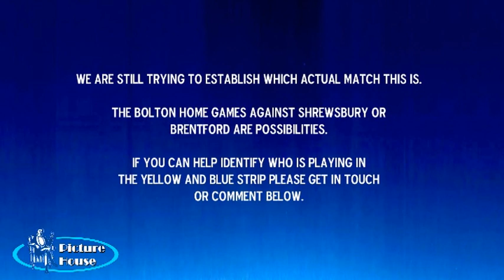Bolton Wanderers' 3rd Division League Win 1973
A recent archive find, this super 8mm film was shot some time in 1973 and we are still trying to find out which match it actually is.

Firstly, it has been identified as the game which secured Bolton the league title win of the 1972/73 3rd division but who is the other team in yellow and blue? Shrewsbury and Brentford are possible and the match was likely played in either March or April 73.

The two goals are repeated in this edit along with two shots towards the end.